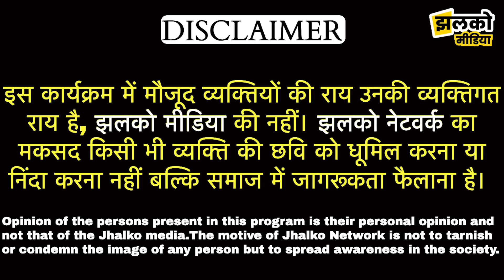लोकसभा में राहुल कस्वां की दहाड़, तारानगर के लिए देखें क्या कहा ~ Churu News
Reported By :
Cameraman :